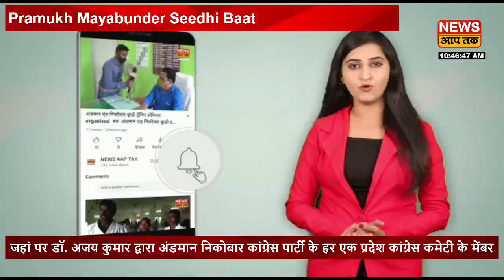बिबलीटान के रहने वाले व्यक्ति जिसका नाम जय नारायण था। जिनका शव सिप्पीगाठ से बरामद किया गया।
यह घटना 26 जुलाई को सुबह 6:30 से 7:00 के बीच की है। यह पोर्ट ब्लेयर के बिबलीटान के रहने वाले व्यक्ति जिसका नाम जय नारायण था। जिनका शव सिप्पीगाठ से बरामद किया गया। वह व्यक्ति मछुआरा था, उनके घर में उनकी पत्नी और 2 बच्चे रहते हैं। 26 तारीख को सुबह 4:00 बजे जय नारायण मछली पकड़ने गए हुए थे, जिसके बाद वे लापता हो गए, पुलिस कर्मियों की जांच पड़ताल के बाद उनका शव सिप्पीगाठ से बरामद किया गया ।आइए वहां के स्थानीय EX जिला परिषद मेंबर राज गोविंद इस विषय में क्या कह रहे हैं.